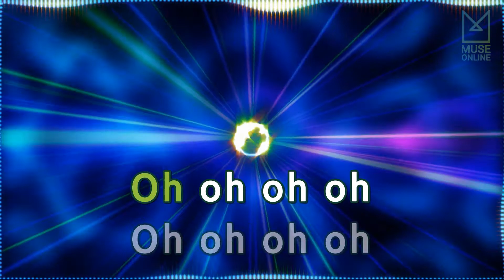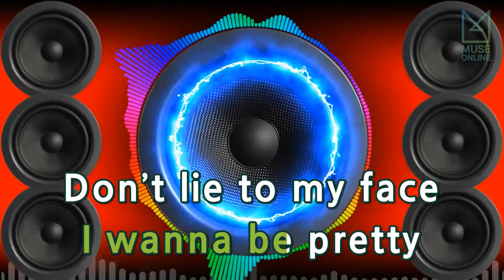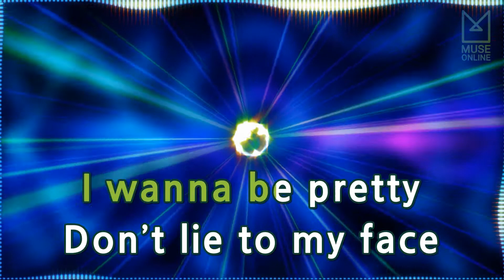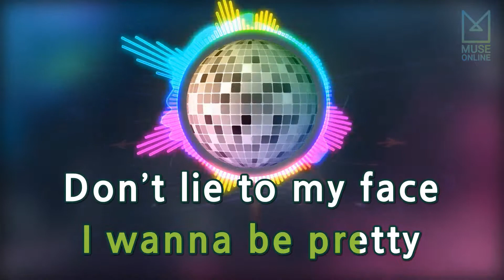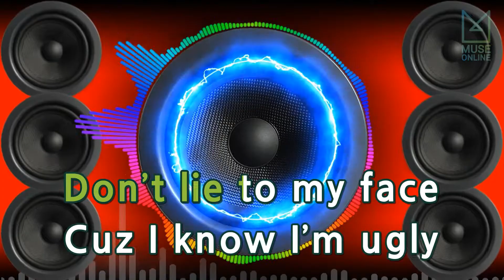[뮤즈온라인] 투애니원(2NE1) - UGLY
투애니원(2NE1) - UGLY

작사 : 테디
작곡 : LYDIA PAEK, 테디